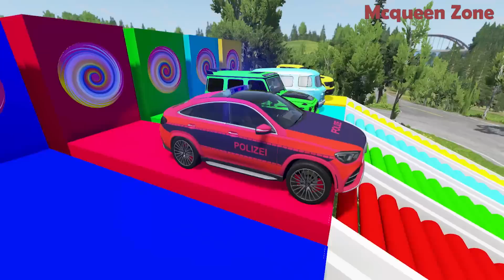Flatbed Trailer Cars Transporatation with Truck - Pothole vs Car - BeamNG.Drive #07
Flatbed Trailer Cars Transporatation with Tractor - Pothole vs Car - BeamNG.Drive

BeamNG.Drive official mod repository Flatbed Trailer Cars Transporatation with Truck - Pothole vs Car - BeamNG.Drive #07